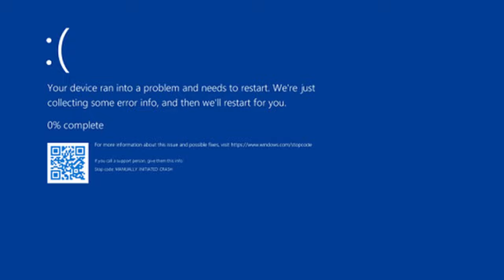BEATING THE ROOMS IN DOORS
Timecards:
00:00 • EXPLANATION OF THE ROOMS
0:21 • Entering The ROOMS
0:44 • Entities Attacking (Room 800+)
1:06 • Welcome to the Channel
1:23 • Being silly and goofy
3:14 • ATTACKED by A-90
3:45 • Jacket Dies to A-60
4:17 • Rooms 900+
6:12 • ACTUALLY GOING INSANE (62 Hours into the rooms)
6:34 • ROOM A-1000 (i cant feel my legs)
7:23 • CONTINUNG RUN (from door 66)
7:46 • who let me drop the flashlight
8:36 • SEEK CHASE (i played the wrong song)
9:27 • dress to impress
9:38 • The Greenhouse
10:58 • Door 100
11:51 • Drinking the BARREL OF STARLIGHT
13:23 • Escaping Door 100
13:57 • Outro

Date Created:
10/16/24